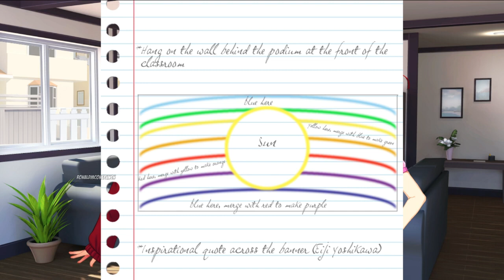Preparing for the Festival(But this time Monika AND Sayori are flirty)|DDLC World of Dreams Act 1#34